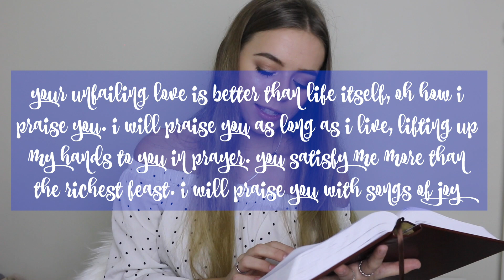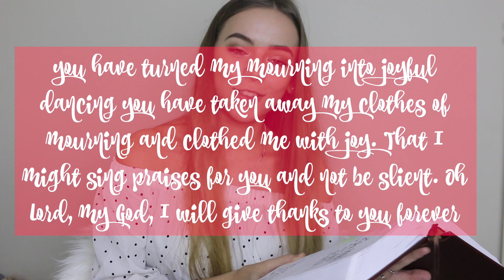RACH'S TOP 7! | MAY 2017! | Favourite events, songs, clothes & more!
-Rach x